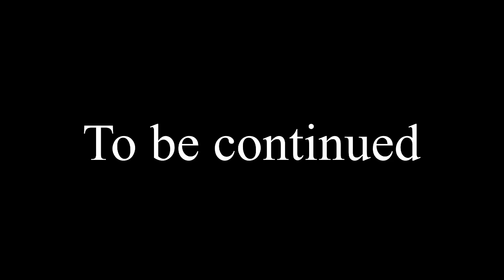BNHA/MHA reacts to Kingdom Hearts(1/?) (Original)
And I know you all were probably hoping a BNHA/MHA reaction to Amphibia  but I’ll do one in the future

But hope you all still enjoy this video

I don’t own anything in the video, the characters and the video for the reaction